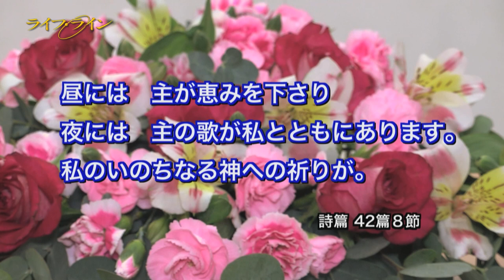工藤真史さん「生かされて」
今年の１月に天国に旅立ったピアニストの工藤真史さんを紹介します。工藤さんは４歳でピアノを始め、神戸女学院大学音楽学部ピアノ科、同大学院音楽専攻科に進みます。卒業後はドイツに留学し、複数の大学で研鑽を積むかたわら、演奏活動を展開、高い評価を得るようになりました。そんななか、2012年に直腸癌を、翌年には追い打ちをかけるように乳癌、そして2017年には肺への転移を宣告されました。2015年からは治療を続けながら演奏活動を続けていましたが、2020年１月に天国へ旅立ちました。2018年に東京で行われたコンサートから演奏をお届けするとともに、「与えられた試練から、命の尊さ、生きる喜びをピアノの演奏を通して伝えたい」と語っていた工藤さんの思いを紹介します。